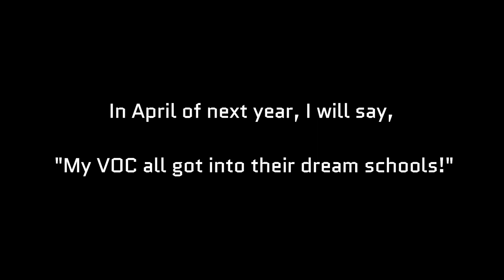We made it!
You are all kind, intelligent, and wonderful people. I am sure you will all meet again in the top field later.
When I imagine all of you working together to create a better world, I would be satisfied even if I died now. I love you all.